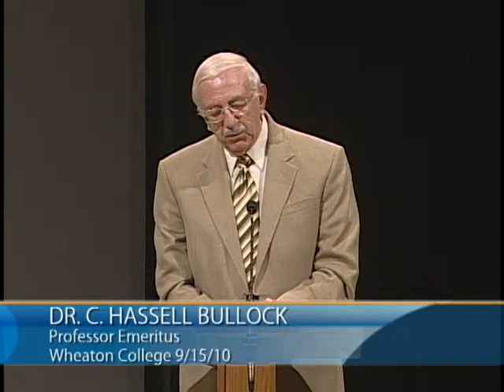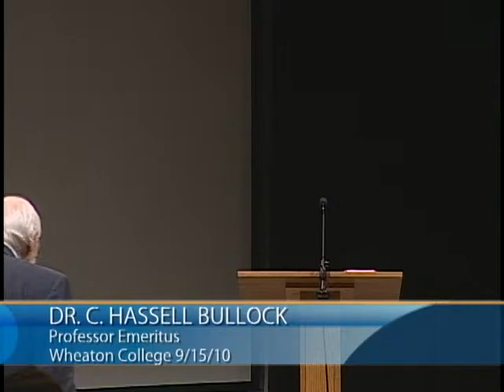Will Norton | The High Calling of Christ